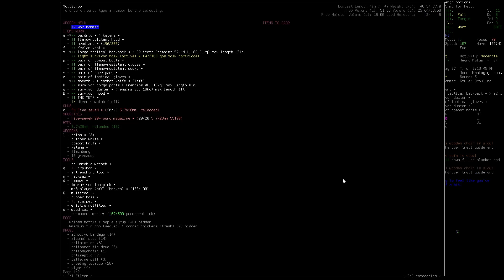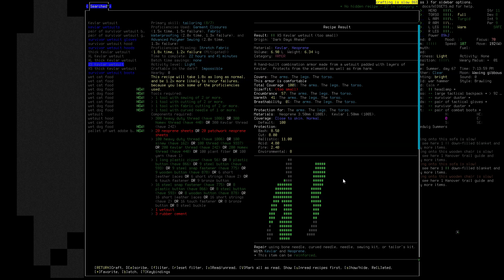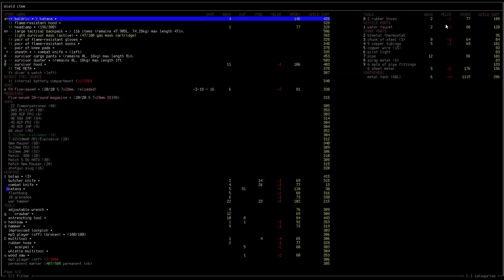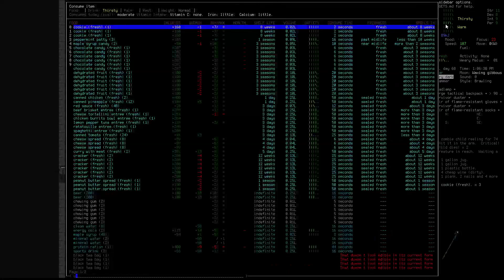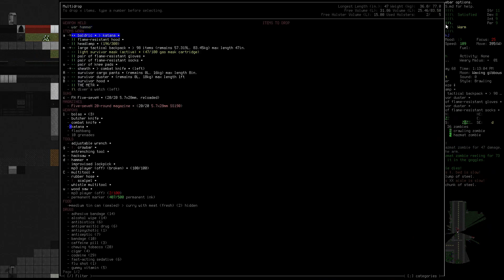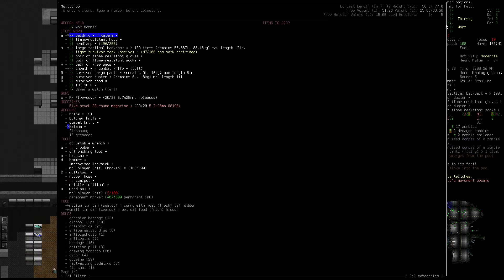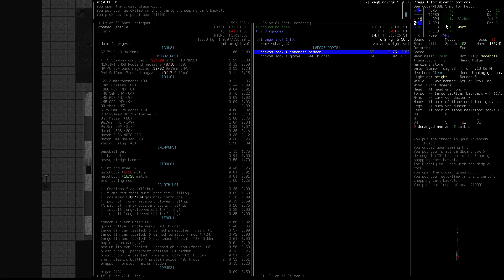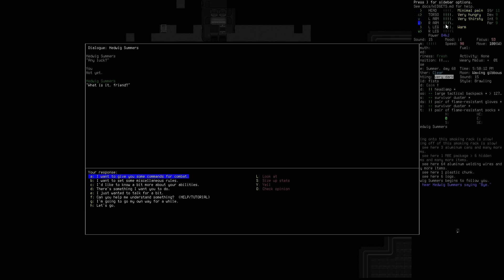Cataclysm Dark Days Ahead:Hopeless Hobo/Jeriah/EP 32: Small problem, Gas bugs, and future car parts!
World settings for this character: 16 city size/6 city spacing/2.20x monster spawning/default carrion spawning/0.50x Item spawn rate/8.00 days?(not 100% how it works) NPC spawn rate/100 Monster evolution scaling (This has been changed to 100 since NPC's can't even exist it seems with everything big and scary and it doesn't ruin the experience at all just makes it less of a sponge fest IMO)/everything else on default. And the Hopeless Hobo challenge idea is just for fun with only 1 goal to save as many useless npc's as humanly possible if we even can that is but other than that survive until the end!

Mods in use for this world: No Hope, Secronom(with it's lore mod), Artyoms' Gun Emporium, Bionic slots, XEAS, Packaging, Mining, Bionic Professions, Stats through skills, Blaze industries, hydroponics, and the rest were/are preinstalled base game mods you will have these whenever you make a world on this version of the game!

Cataclysm Dark Days Ahead or to most people (including myself) CDDA is a open source rougelike survival game WITH BUILD ABLE CARS!! (and it's a very flexible complex system that will make you very happy to figure out) that's about honestly well. We have no idea the world basically just ended in every single way humanly possible we got your normal zombies/aliens coming but we also go literal hell gates spawning horrors you hope to never see, sentient fungal hive minds that are planning on taking over all of life, and every single ai/robot has gone absolutely rouge, it's an absolute mess your goal on the other hand is to SOMEHOW survive these impossible odds and to see how far you can get you and don't hope for anything since the ENTIRE GAME is procedurally generated, meaning you have no idea what could be there and where to go everything is based off your risks that YOU are willing take try getting lucky at a military outpost to only find 4 fully automatic M249 armed auto turrets that will make you walk back RIGHT quick it's an amazing game and you're probably thinking *damn that's a lot of content how much will it cost?* well let me tell you it's absolutely FREE, and is definitely worth your time to try it's a bit of a hassle to learn all the controls but eventually you will be able to keep it all to muscle memory and enjoy an absolute hidden GEM of a game.